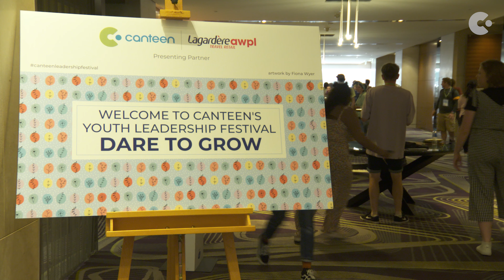Lagardere AWPL presents Canteen Leadership Festival (January 2023)